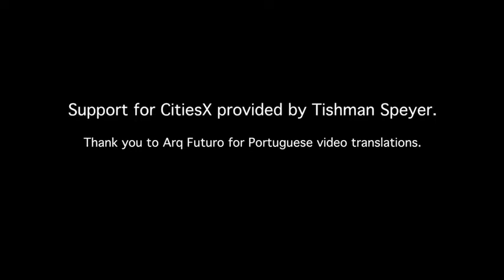Urban Economics 101: Agglomeration Economies & Supply and Demand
Professor Ed Glaeser extends the discussion of agglomeration effects  by analyzing how these effects change our initial supply and demand analysis.